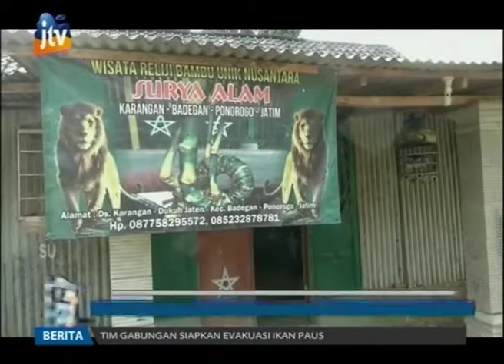Seorang Warga Koleksi Lebih Dari 700 Bambu Unik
Seorang warga di Ponorogo mengoleksi ratusan bambu unik dengan berbagai macam jenis dan bentuk yang menarik. Dalam 4 tahun ini, ia berhasil mengumpulkan sedikitnya 700 bambu unik.